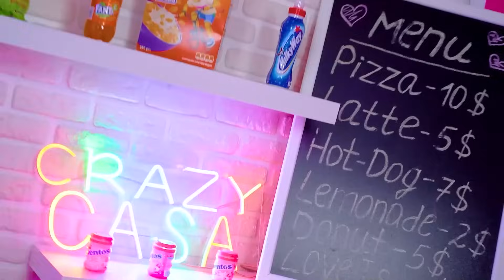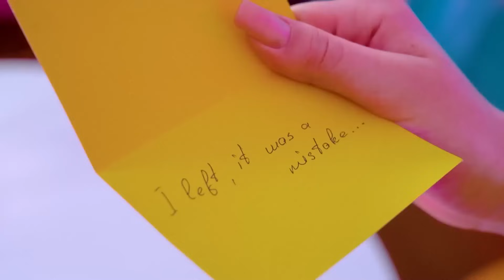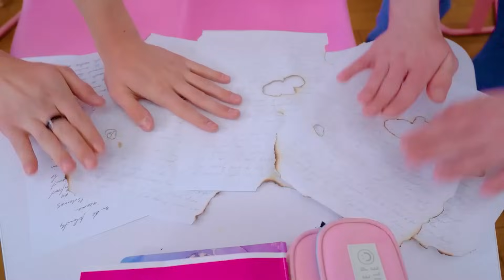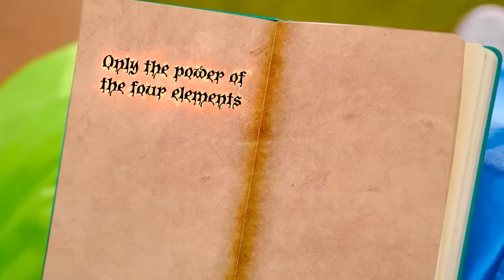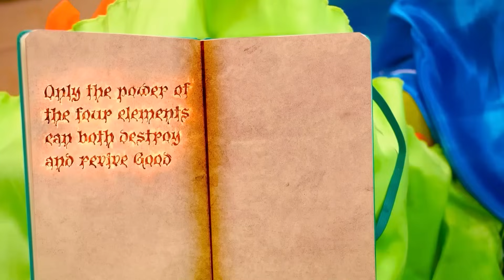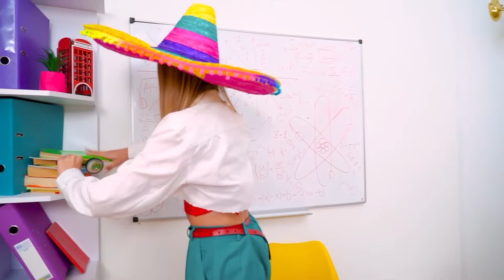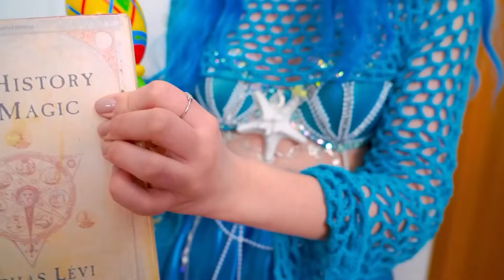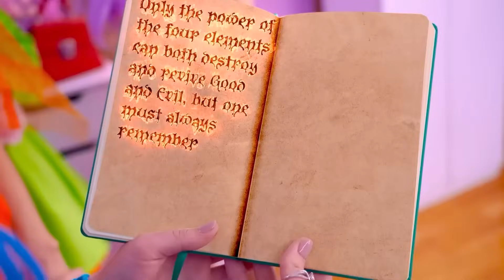Emerald Girl VS Diamond Girl VS Ruby Girl || Four Elements: Fire, Air, Water and Earth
Emerald Girl VS Diamond Girl VS Ruby Girl - Each of these girls is special in their own way, but they all only want popularity. Their battle will not be easy, but is the goal worth the effort? Maybe they should stop competing and join forces to fight real evil? Are girls capable of giving up their dreams in the name of good? You will find out in our new video - Emerald Girl VS Diamond Girl VS Ruby Girl || Four Elements: Fire, Air, Water and Earth!